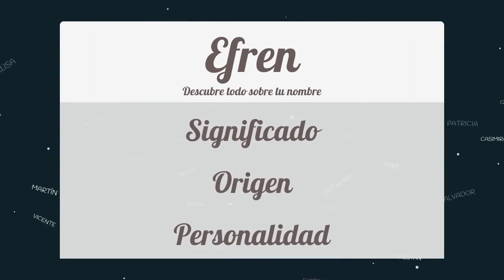Significado de Efren, nombre Hebreo para tu bebe niño o niña (origen y personalidad)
Descubre el significado del nombre (Hebreo) Efren y el origen de su procedencia. En la fuente original podras descubrir la personalidad y algunos datos curiosos del nombre para tu bebe.